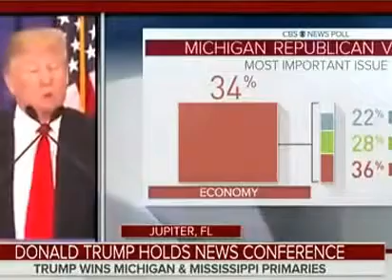Donald Trump VICTORY SPEECH Press Conference After Winning Mississippi, Michigan Primaries 3 8 16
Welcome to the Synthetic News Channel.
If there are problems of any copyright or anything misleading factors please leave a comment or send a message on to us!